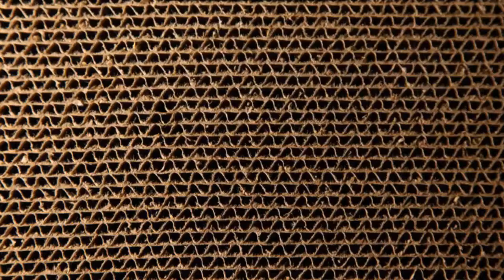Fortnite: Battle Royale - Episode 7 - The Deed - You’ve Seriously Never Played This?!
Just give the house to me now.